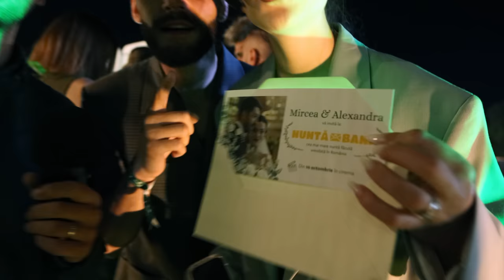Am invitat vedetele la nunta mea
Nuntă pe bani, din 10 octombrie în cinema.